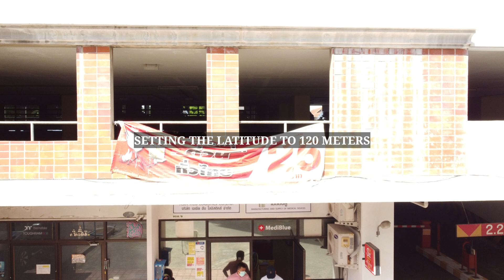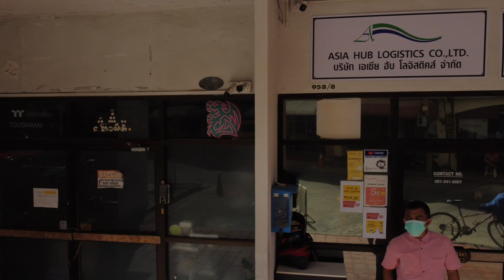"PALENGKE" FILIPINO STORE IN BANGKOK | THE WINNING TOWER | MEESUK TRAVEL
Featuring "Palengke" a Filipino store in Bangkok. Most of the goods displayed are Filipino products & of course there are some Thai products that you can also find it here. Beside is the Meesuk Travel & Tours (visa run company) also owned by a Thai-Filipino couple.
The Winning Tower is known to be the Filipino community condominium because of high percentage of Filipino tenants here.
Preedee Banumyong Soi 40 considered to be a "Little Manila" because the highest number of Filipino residents are here in this area.